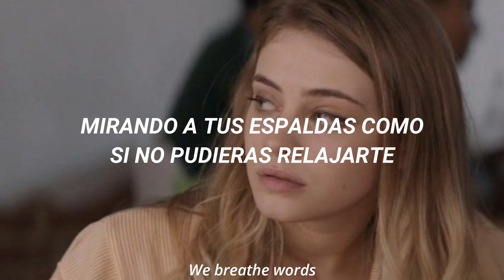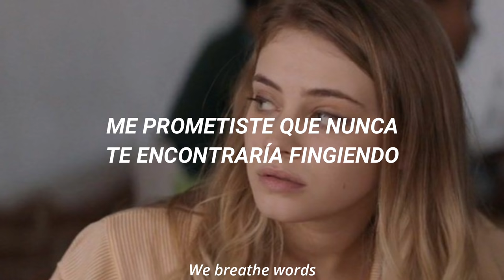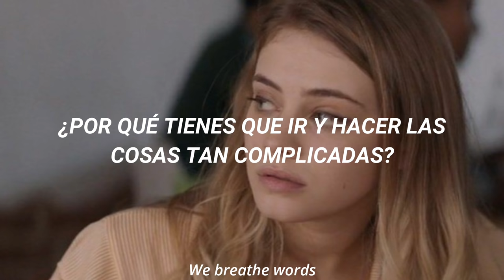Complicated - Olivia O'Brien (Traducida al español) || After Movie Soundtrack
Anteriormente: We breathe words.